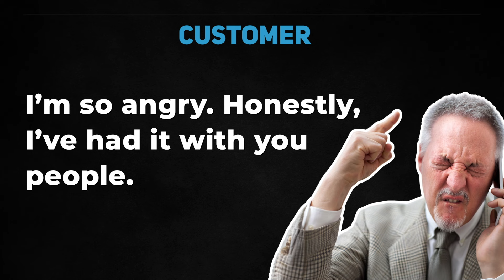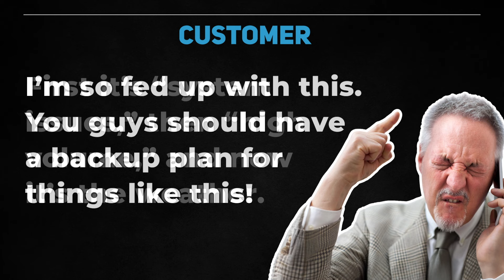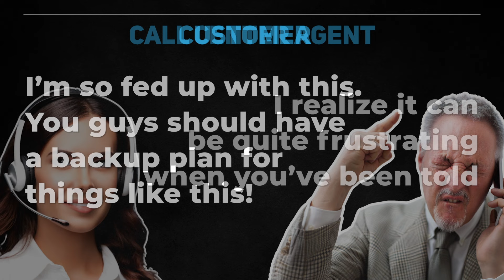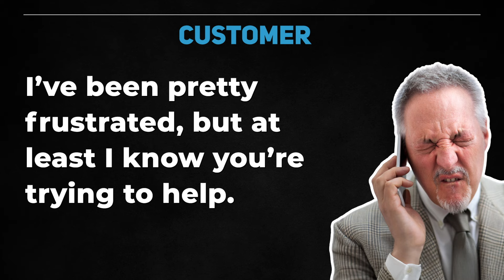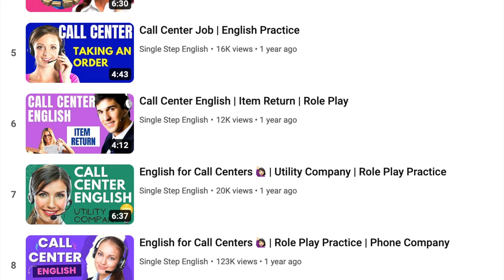Controlling Difficult Customers: Mastering Call Center Role Play Customer Service Skills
In this role play scenario, we dive into the challenges of handling a difficult customer as a call center agent. Meet Sandra, a customer service representative for Express Delivery Services, who finds herself managing an irate customer, Mr. Johnson. Frustrated over a delayed package, Mr. Johnson is on the edge, and it’s up to Sandra to remain calm, professional, and empathetic while providing effective solutions.

This video will show you how to:
• Remain calm under pressure when dealing with angry customers.
• Use empathy and understanding to de-escalate heated situations.
• Provide clear and actionable information to the customer.
• Offer proactive follow-up to regain trust and ensure customer satisfaction.

Whether you're an ESL student, call center agent, or someone looking to improve their customer service skills, "Controlling Difficult Customers: Mastering Call Center Role Play Customer Service Skills." will help you master the art of handling difficult customer interactions with confidence and professionalism.

Useful English idioms and phrases used in this video include:
1. "I've had it with you people"
Explanation: This means the person is very frustrated and can’t take the situation anymore. They are tired of dealing with the problem.

2. "I've had it up to here"
Explanation: This is similar to "I've had it." It means the person is very angry and has reached their limit of patience or tolerance.

3. "Hold on a sec"
Explanation: This is a casual way to ask someone to wait for a short moment. "Sec" means "second."

4. "Runaround"
Explanation: This means being given confusing or unclear answers without solving the problem. It’s when someone feels they are not getting the help they need.

5. "Back on track"
Explanation: This means that something is now moving or working correctly after a delay or problem. Things are returning to normal.

6. "Not exactly looking forward to that conversation"
Explanation: This means the person doesn't want to have the conversation because it might be difficult or unpleasant.

7. "On the bright side"
Explanation: This means looking for something positive in a bad situation.

8. "Smooth things over"
Explanation: This means fixing a problem and making the situation better, especially in a relationship or when there’s been a misunderstanding.

9. "One last hurdle"
Explanation: This means one more challenge or difficulty to overcome before reaching a solution.

10. "At the finish line"
Explanation: This refers to being near the end of a difficult situation or problem. It means the issue is almost solved.

Watch and learn how to manage frustration, provide exceptional service, and turn a tense situation into a positive experience.

Steve

⏱TimeStamps⏱
0:00 - 0:12
Introduction

0:11 - 0:16
Opening the Call
Agent Sandra introduces herself and welcomes the customer.

0:17 - 0:36
Customer Complaint
Mr. Johnson expresses his frustration with the late delivery and the company’s service.

0:37 - 0:50
Agent’s Empathy and Inquiry
Sandra acknowledges the customer’s frustration and asks for the order number to assist.

0:51 - 1:11
Customer’s Hesitation
Mr. Johnson reluctantly provides the order number, showing skepticism about any real resolution.

1:12 - 1:43
Checking the Order Status
Sandra checks the order status and explains the delay due to storms.

1:44 - 2:00
Customer’s Disbelief
Mr. Johnson expresses doubt and frustration, thinking the weather excuse is just the latest in a series of excuses.

2:01 - 2:20
Agent Provides a Solution
Sandra reassures Mr. Johnson that the package is back on track and should arrive tomorrow.

2:21 - 2:31
Customer’s New Concern
Mr. Johnson worries about how the delay will affect his customer and his reputation.

2:32 - 2:53
Agent Reassures Again
Sandra offers to follow up personally and prioritizes the package’s delivery, easing the customer’s concerns.

2:54 - 3:04
Customer’s Acknowledgment
Mr. Johnson reluctantly admits Sandra is being helpful, unlike previous agents he’s spoken with.

3:05 - 3:27
Agent’s Support
Sandra expresses understanding, emphasizes the customer’s patience, and promises to follow up.

3:28 - 4:38
Ending the Call
Both the agent and customer acknowledge the resolution, and Sandra reassures Mr. Johnson of her support.